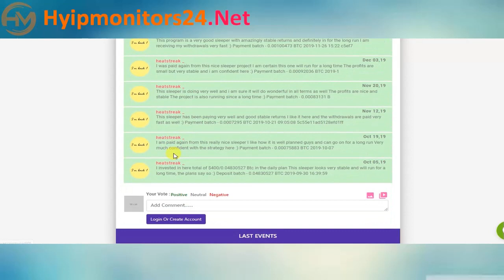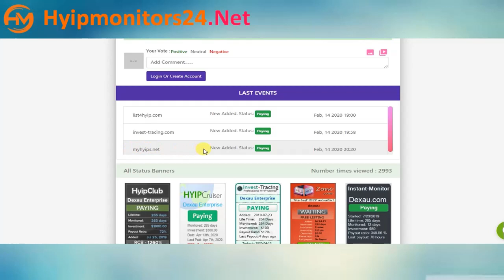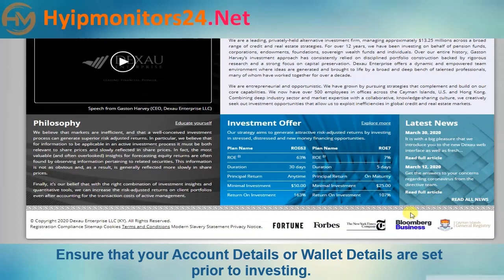"dexau.com" Review Analysis by hyipmonitors24.net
💰 Plans : 2.1% daily for 30 days (principal withdraw anytime); 107% after 5 days
📶 Withdrawals: Manual